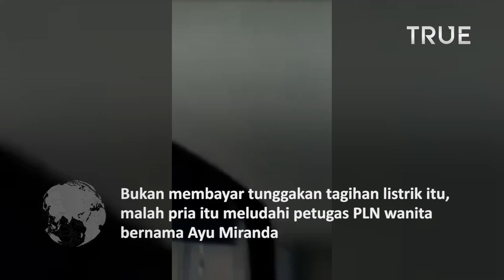TRUE NEWS - PRIA INI LUDAHI PETUGAS PLN SAAT DITAGIH TUNGGAKAN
Pria yang meludahi petugas PT PLN UP3 Medan saat ditagih tunggakan pembayaran listrik sudah ditangkap pihak kepolisian dari Unit Reserse Kriminal Polsek Medan Kota. Hal itu, dibenarkan oleh Plt Manager Komunikasi PLN UIW Sumut, Yasmir Lukman kepada wartawan di Kota Medan, Sabtu siang, 31 Juli 2021. Ia mengatakan polisi mengamankan pelanggan tersebut, pada Jumat kemarin, 30 Juli 2021. Lukman menjelaskan saat itu, petugas mereka sedang menjalani tugas menyampaikan tagihan listrik kepada seorang pelanggan atas nama M. Reza Sito beralamat di Jalan Halat, Kota Medan, Kamis sore, 29 Juli 2021 Lukman menjelaskan bahwa pelanggan tersebut, memiliki tunggakan rekening listrik bulan Juli 2021. Saat petugas menyampaikan tagihan piutang pelanggan sebesar Rp 719.749 disertai denda keterlambatan sebesar Rp 75.000 sesuai ketentuan yang berlaku, pria tersebut berkeberatan. Bukan membayar tunggakan tagihan listrik itu, malah pria itu meludahi petugas PLN wanita bernama
Ayu Miranda.